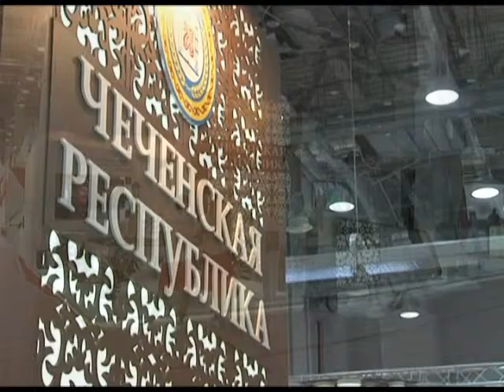13 Международный инвестиционный форум открылся в Сочи. Новости 24 Сочи